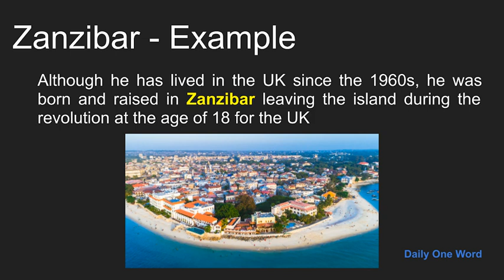Meaning of Zanzibar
Meaning, Example and Pronunciation of word Zanzibar